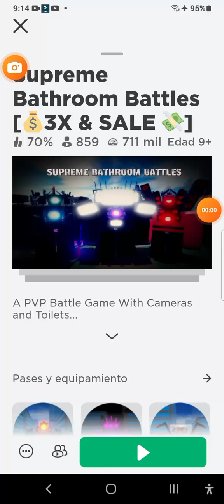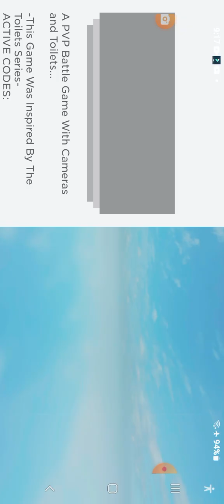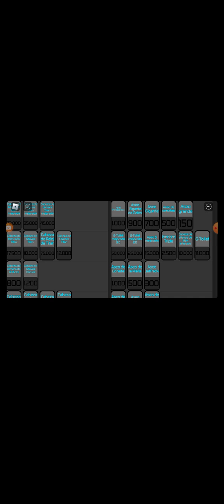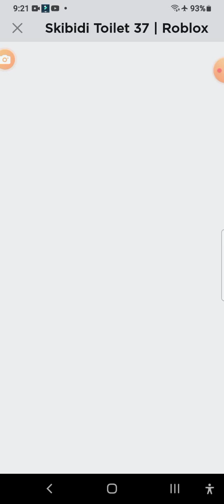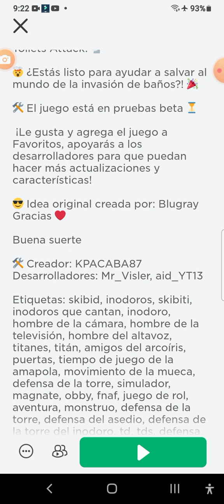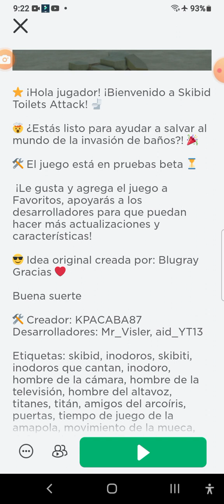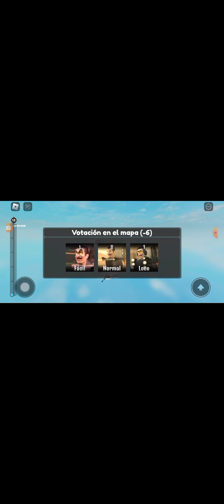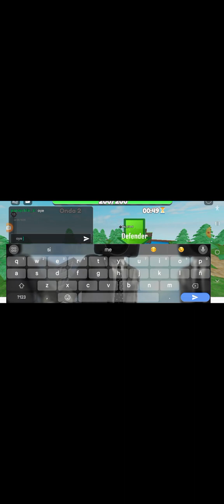skibidi toilet juego